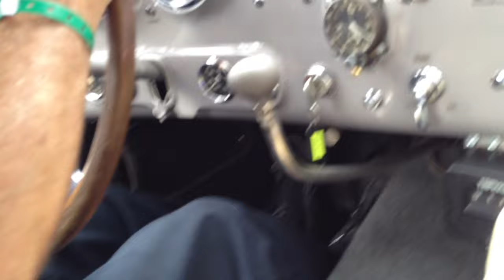Mercedes 300SL W194 Daimler Classic Dieter Glemser Stirling Moss Hans Herrmann Schloß Dyck 2012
Eine schöne Runde im 300SL (W194) mit der Fahrgestellnummer 05. Am Steuer Dieter Glemser, vorweg im 300SLR (W196) am Steuer Hans Herrmann und auf dem Beifahrersitz Sir Stirling Moss.
Alles im Rahmen der Classic Days auf Schloß Dyck von Daimler Classic präsentiert.
Sagenhaft so ein alter SL!

THANKS TO DAIMLER CLASSIC!